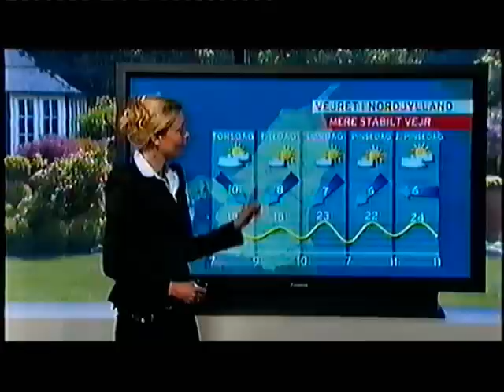Smuk Vejr-vært på TV2: Ditte Falkenberg #1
Ditte falkenberg er altid skøn at beskue når man stener til vejret.